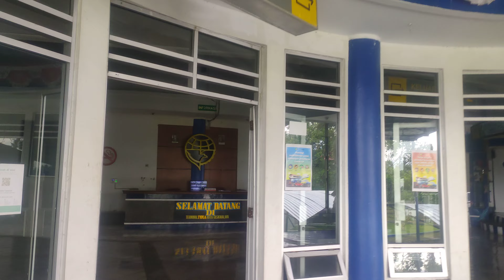TERMINAL INDIHIANG TASIKMALAYA